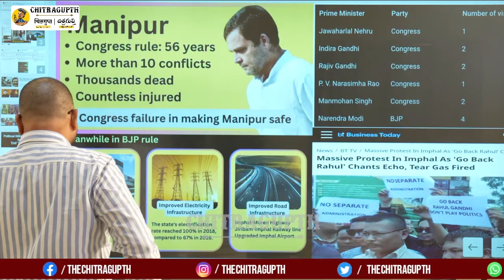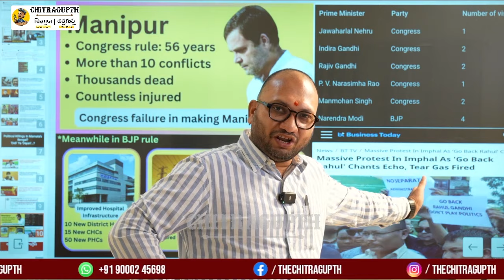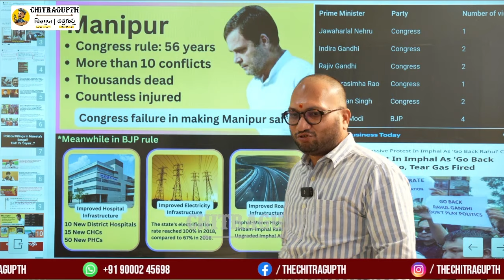మణిపూర్ ను 56 ఏళ్ళు పాలించిన కాంగ్రెస్ కు, అక్కడి పరిస్థితులపై మాట్లాడే అర్హత ఉందా? | Manipur